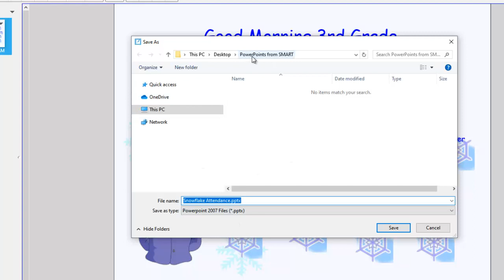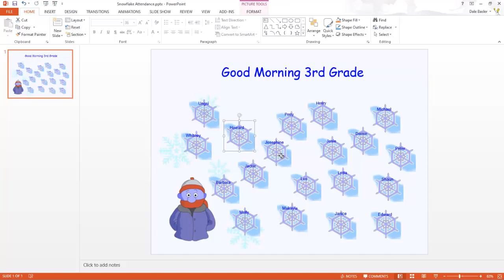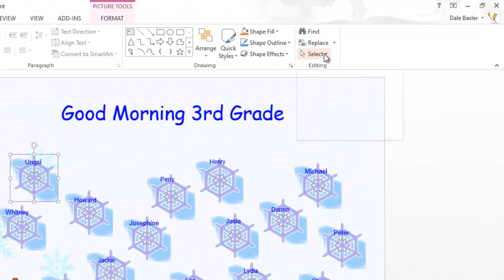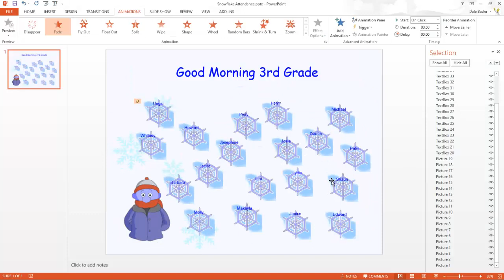Convert SMART Notebook files to PowerPoint - With Animation!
Download the trial version of SMART Notebook and export your old files as PowerPoint presentations.

You can add many of the interactions that you had in SMART Notebook back by using PowerPoint Animation and Triggering.